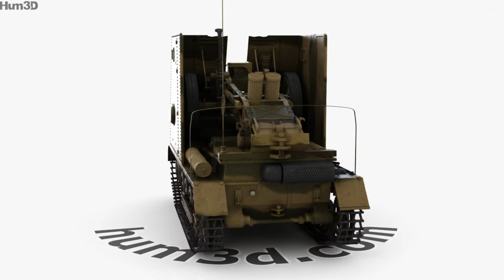Sturmpanzer I Bison 3D model by 3DModels.org